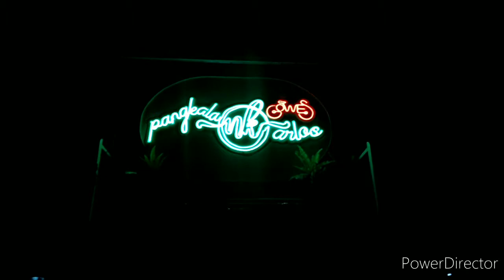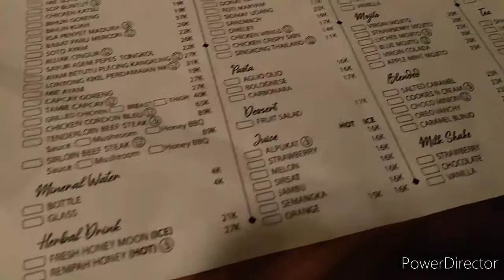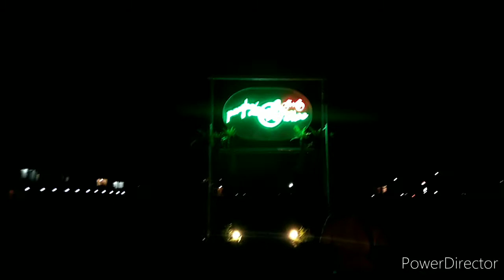NK Kafe Karangploso Malang Di Malam Hari, Padukan Kuliner, Suasana dan Sarana Olahraga